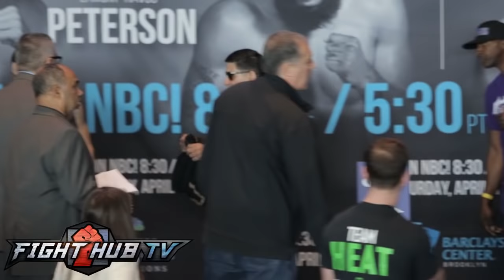Danny Garcia vs. Lamont Peterson full video- Full weigh in + intense face off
Andy Lee vs. Peter Quillin full weigh in and face off